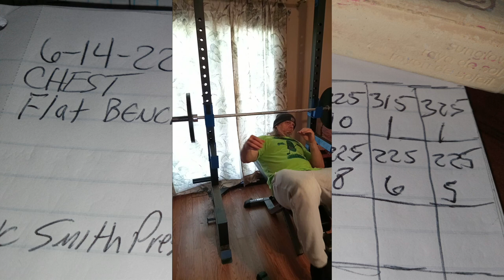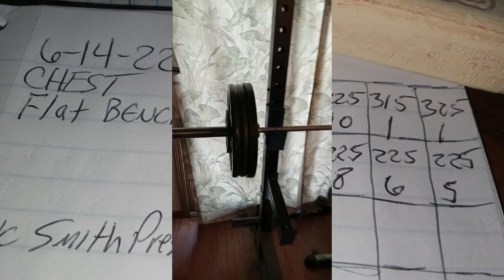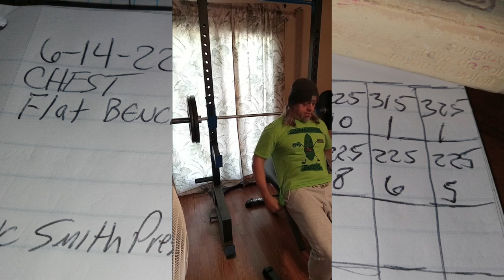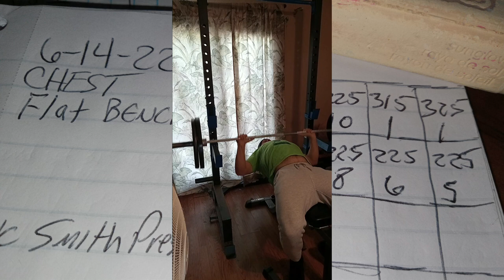Bench Press PR Attempt Chest Day Flat Bench 6 14 22